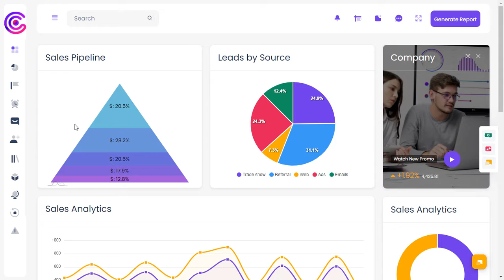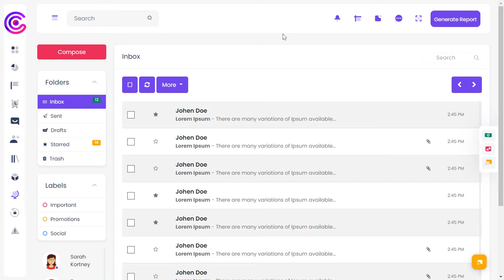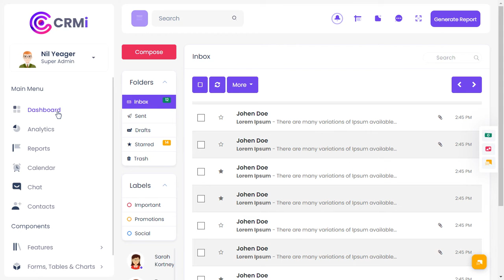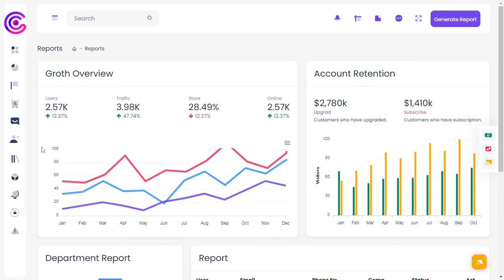CRM Dashboard Admin Template Bootstrap 5 with LTR Light Theme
CRM Dashboard Admin Template Bootstrap 5 with LTR Light Theme Responsive Bootstrap 5 Admin Template Dashboard Web Application. Admin Theme panel for backend design and UI interface of your Web apps. The Admin HTML template can be used for online applications and software. Clean, Modern, New, Creative look for your application. This comes with SasS. A combination of Revenue, Orders, Visitors.

CRM Dashboard Admin Template Bootstrap 5 with LTR Light Theme is a fully responsive admin dashboard template for Data, Reports, analytical & unique concepts, and theory. The Dashboard shows how much your store sales were in the current month